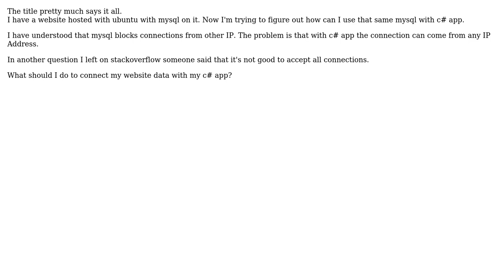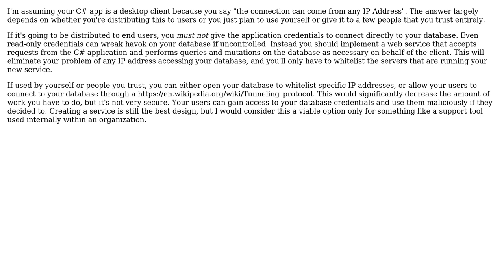Software Engineering: C# use same mysql databse with my website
With thanks & praise to God, and with thanks to the many people who have made this project possible! You are responsible for your own actions.